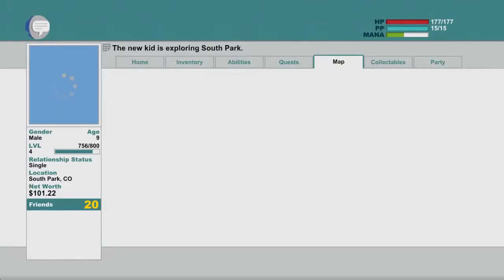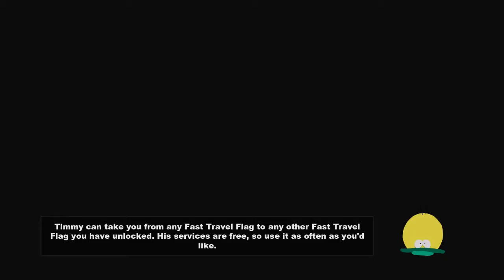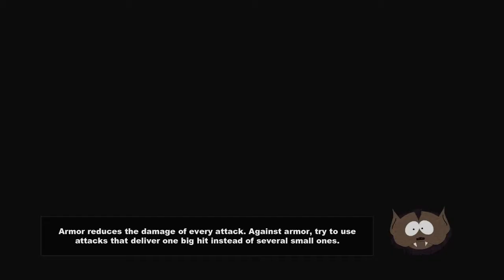"JIMMY THE BARD!" South Park: The Stick of Truth #13